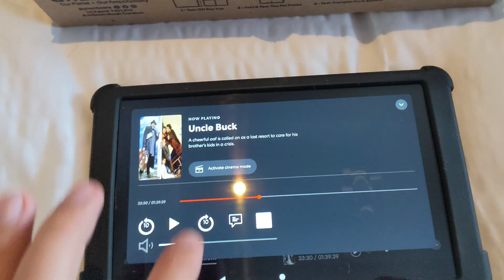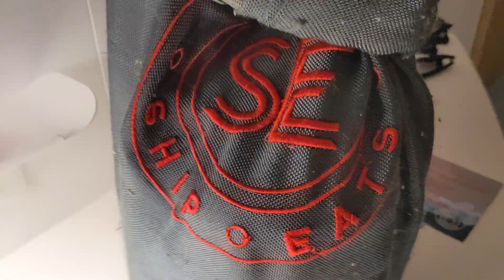Virgin Voyages Cruise - SCARLET NIGHT!!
In this @VirginVoyages vlog, we visit Costa Maya and have ScarletNight on the ship! It's a big ol' ship-wide party! And of course, food.

Want to work with the experts at People Mover Travel?!